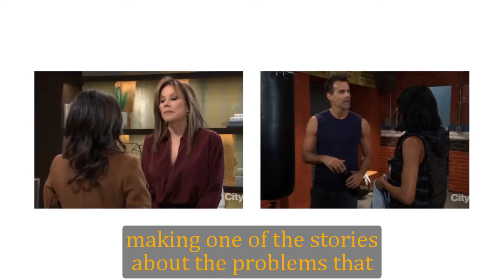General Hospital Shocking Spoilers Sonny is arrested, facing a life sentence